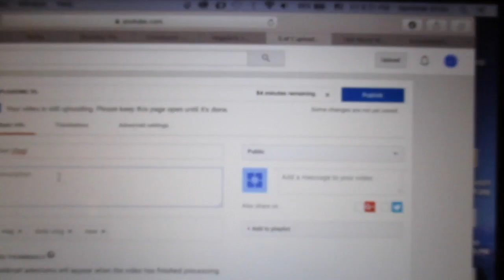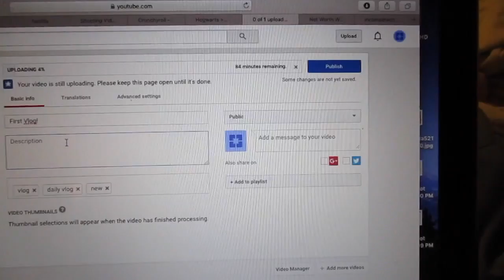I Forgot to Introduce Myself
I realized I never told ya'll my name!
Hi! I'm Summer! Nice to meet you!

Art Channel Coming Soon!

(coming soon)

You can find me on these Amino Apps:
Art
Supernatural
Books
Anime
Japan
Whovian
Video Games

Editing: iMovie